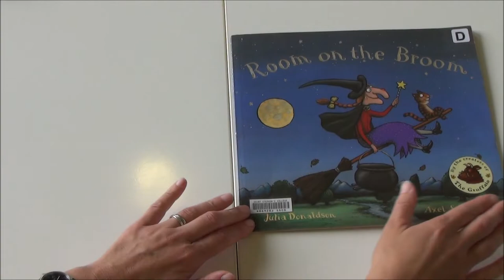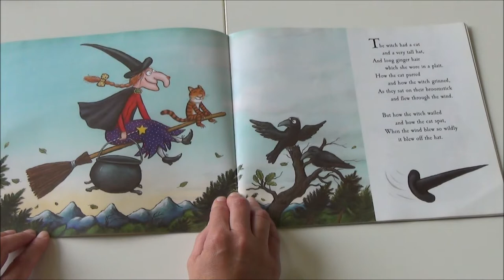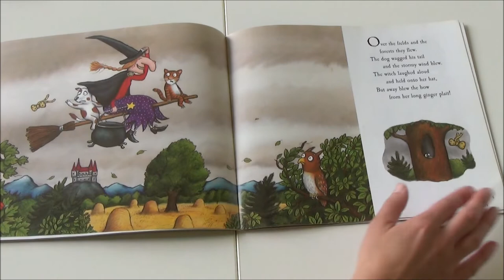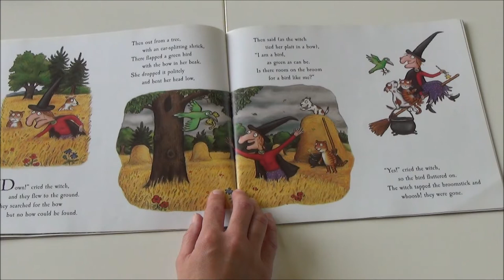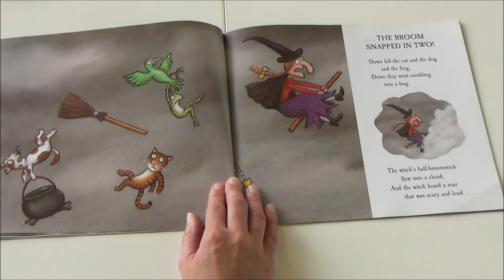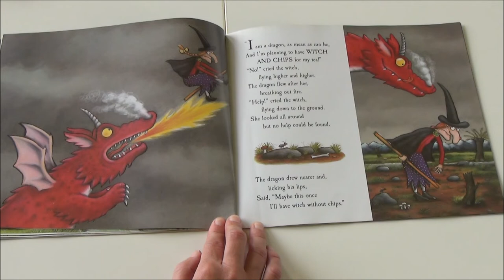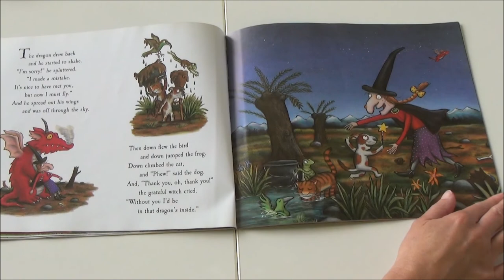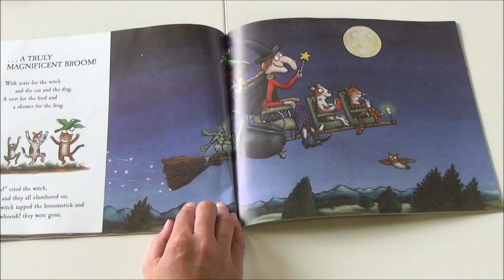Blanks Questions - Room on the Broom Level 4 Questions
This video shows how Blanks Level 4 questions can be drawn from the text Room on the Broom. For more information please refer to the accompanying blog post.